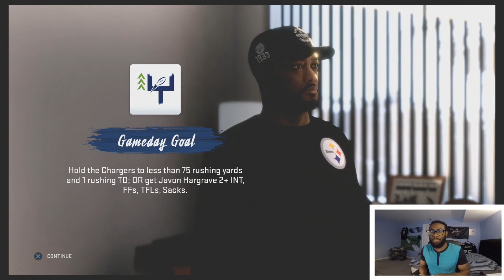LAMAR JACKSON COMES TO TOWN WITH THE #1 RUSHING TEAM IN THE AFC! Madden 20 Steelers Franchise Ep. 6